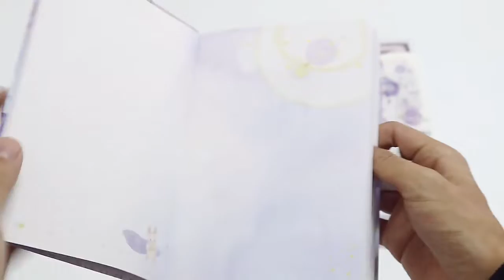(147pcs) Washi Tapes NoteBook Set Vintage, Washi Tapes Cute, Washi Tape Organizer,